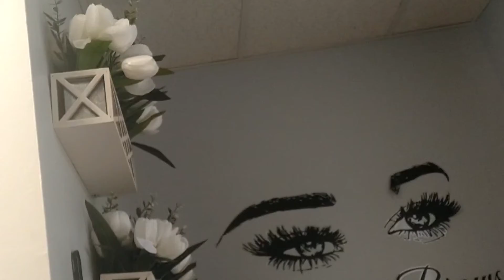microblading mi experiencia